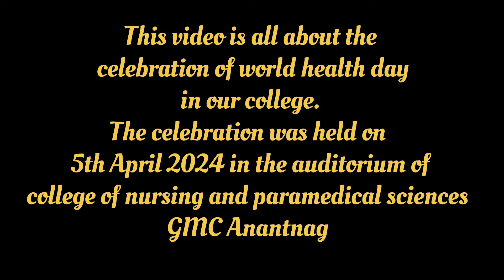World health day 2024 celebration in CNPS GMC Anantnag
This video is all about the celebration of world health day in our college campus...
it was the first event organised in the auditorium of new campus CNPS GMC Anantnag.. The celebration was blessed with the presence of Principal GMC Anantnag Dr Anjum Farhana, Cordinator CNPS GMC Anantnag Dr Tajali Nazir and other staff members of institute.
Many nursing students participated in the event.